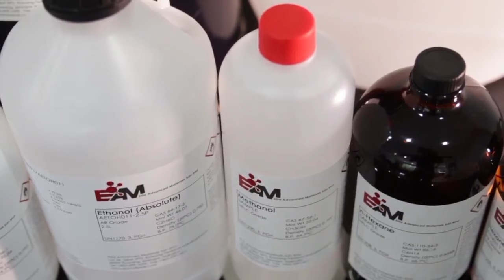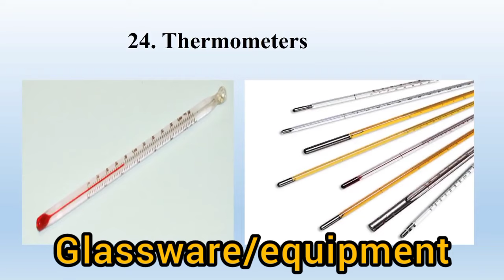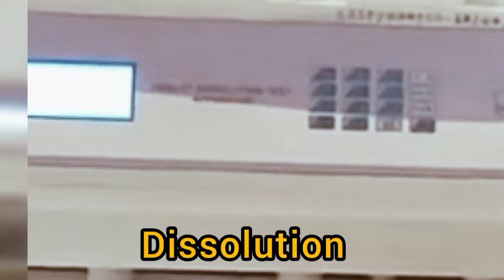Quality control lab in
quality control lab in pharma
What is quality control in pharma?
What are 4 types of quality control?
What does a quality control lab do?
Which instrument is used in QC lab?